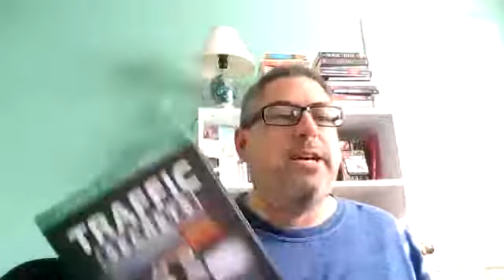3:3:3 041 Dream 100, SM Marketing, Other Lists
Episode 041 3 Daily Business Tips, in 3 Mins at 3:00 PM CST. Dream 100, SM Marketing, Other Lists 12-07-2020